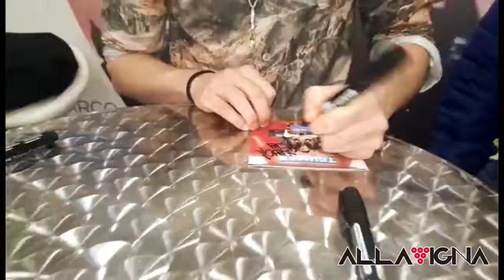INSTORE DI SHADE AL CC PARCO COMMERCIALE DORIA DEL 17/02/19